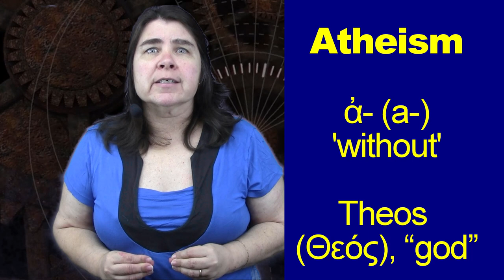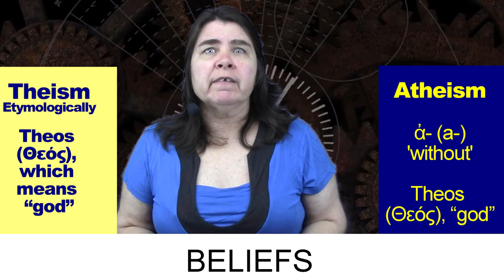Theological knowledge: Theism, Atheism and Agnosticism - Richard Dawkins is a believer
Richard Dawkins is a believer
Theological knowledge: Theism, Atheism and Agnosticism

Do you know the difference between theism, atheism and agnosticism?
Every atheist is a believer!
Richard Dawkins is wrong.

Series Knowledge Boundaries
Be bold and Carry on
Channel I have believed